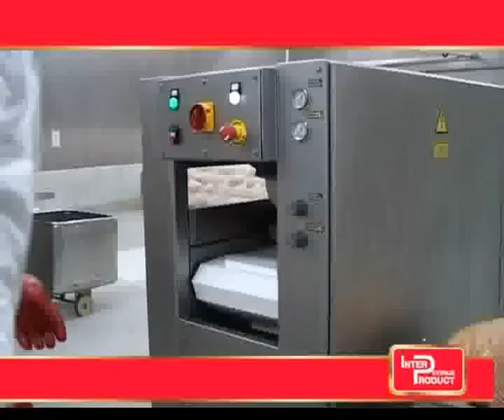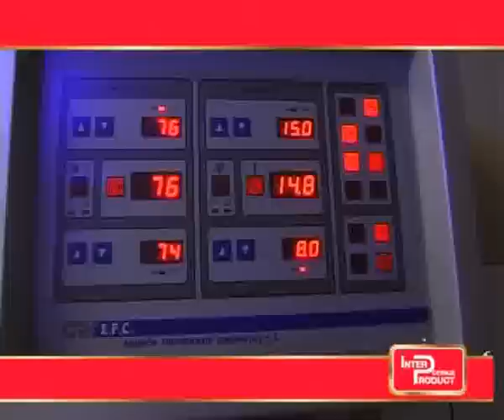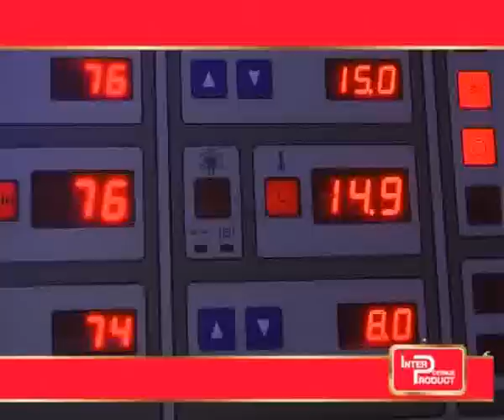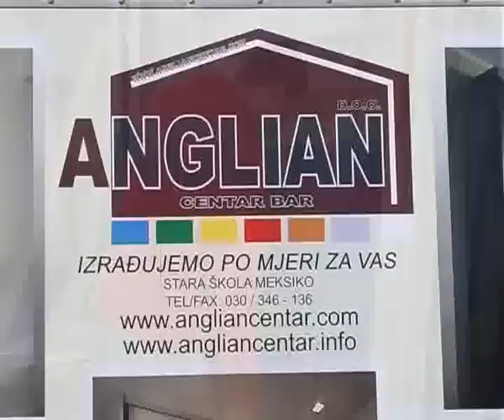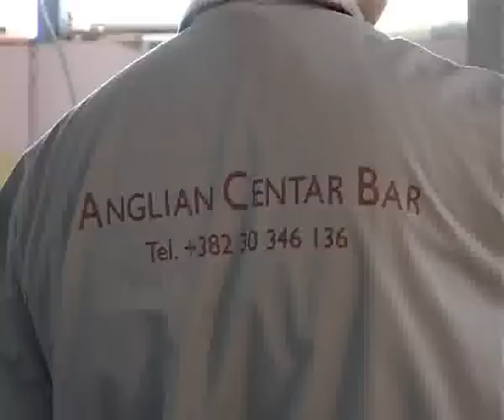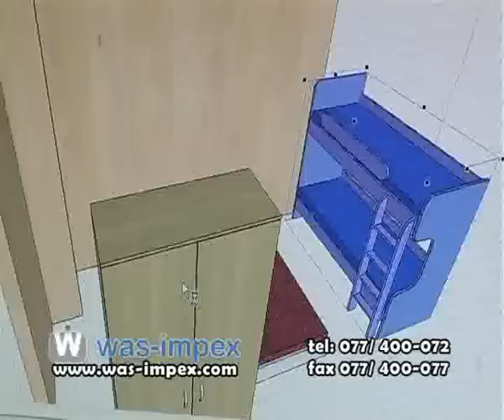MBB Nadja Zaimovic